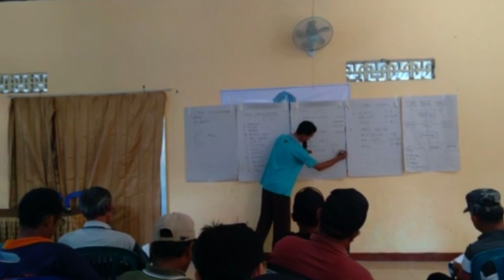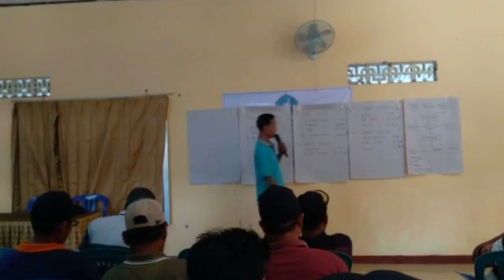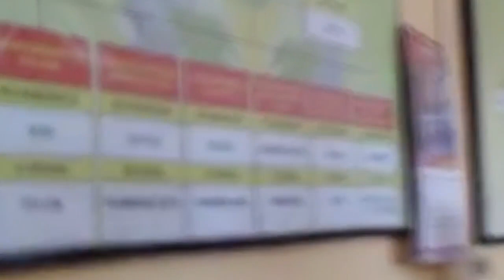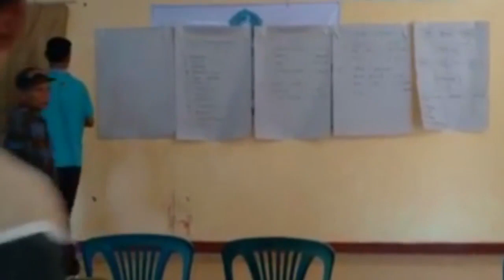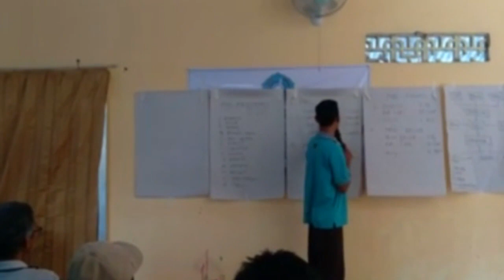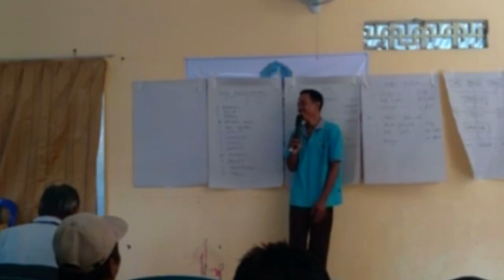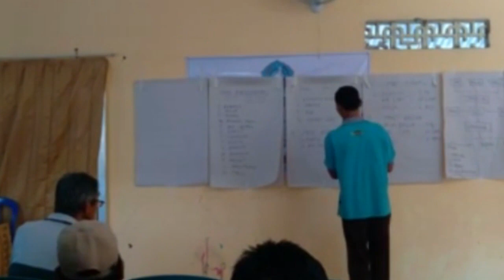penyuluhan pertanian hari 2 part 5